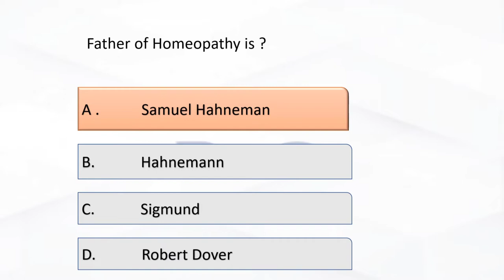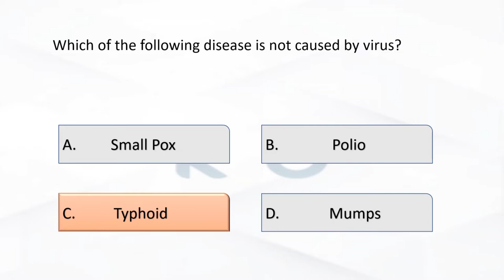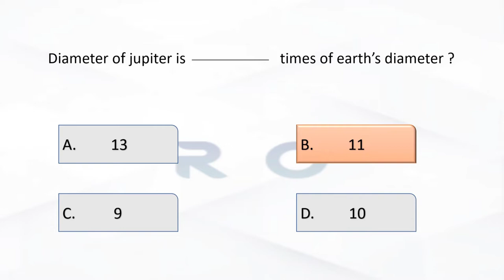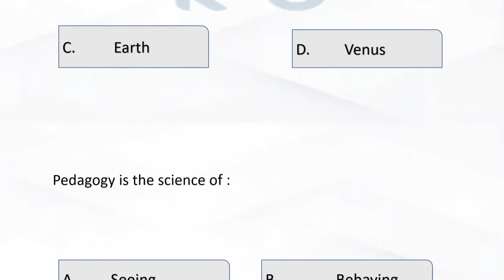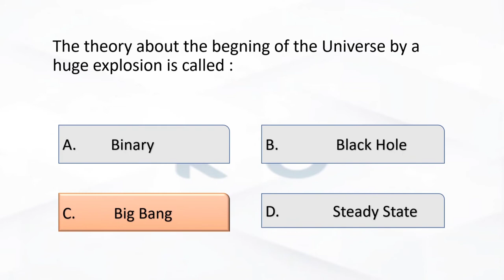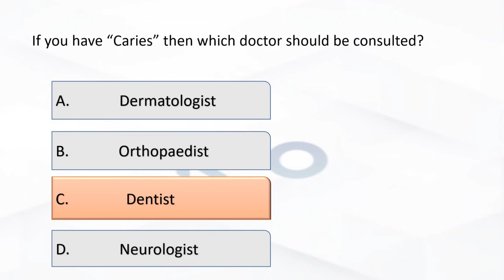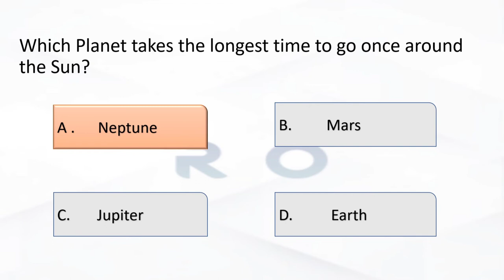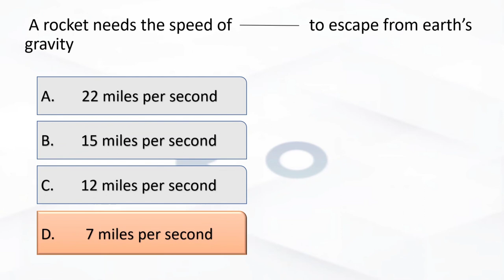Top General Science MCQS | PPSC General Knowledge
In this video, General science questions are described which are very important and repeated for PPSC all job You will get almost general knowledge related to science.
                                         TAKE CARE!